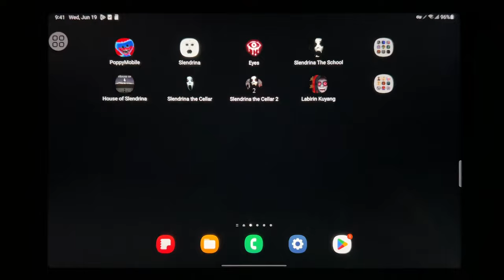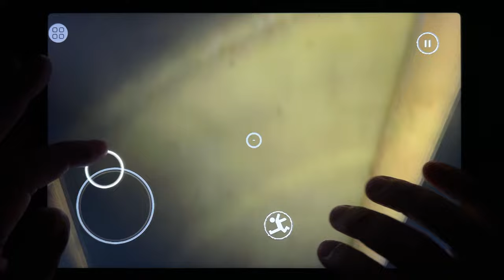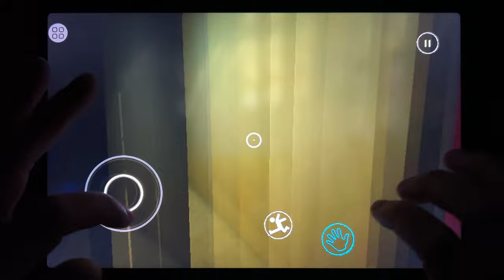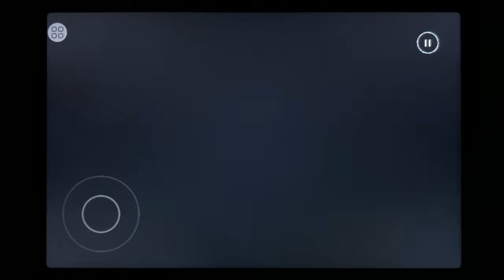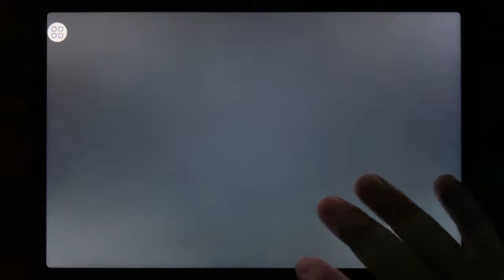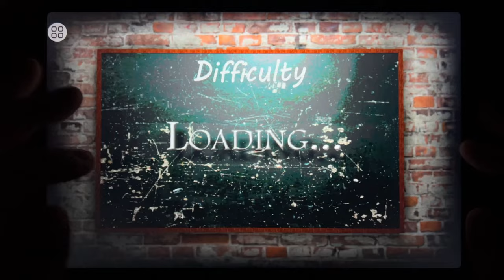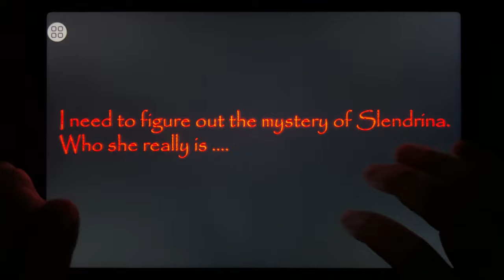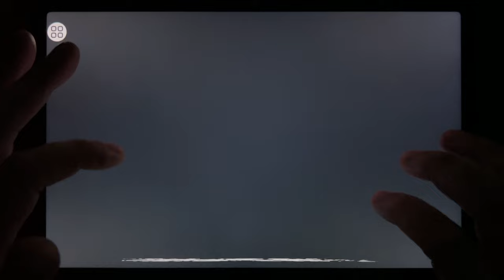Poppy Mobile, Slendrina, Eyes, Slendrina The School, House of Slendrina, Slendrina The Cellar...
Poppy Mobile, Slendrina, Eyes, Slendrina The School, House of Slendrina, Slendrina The Cellar, Slendrina The Cellar 2, Labirin Kuyang